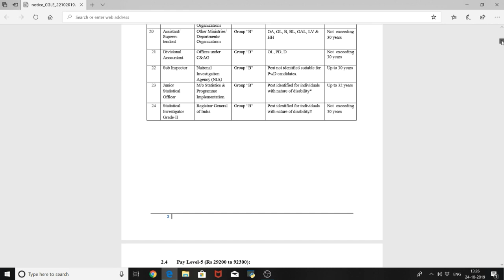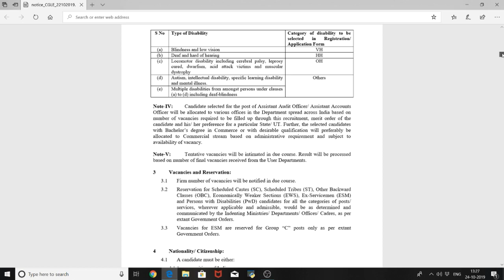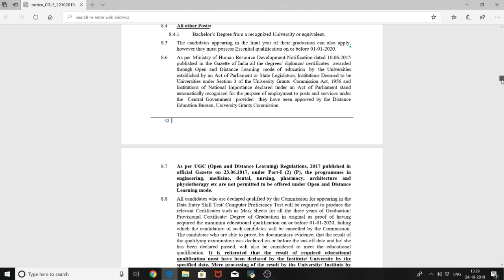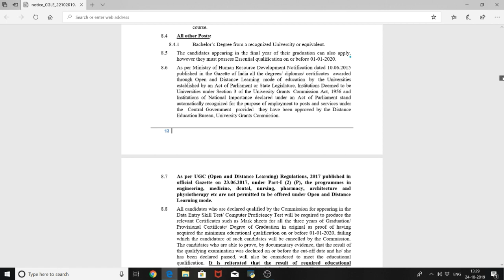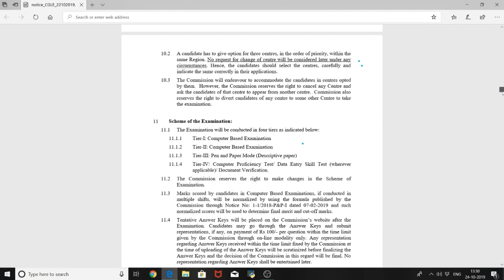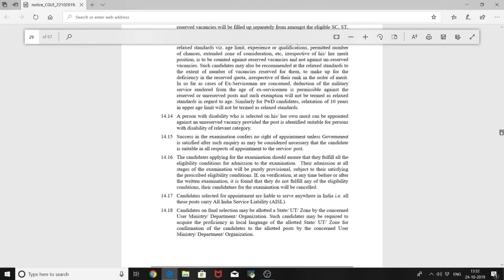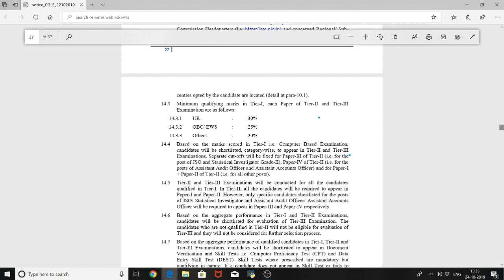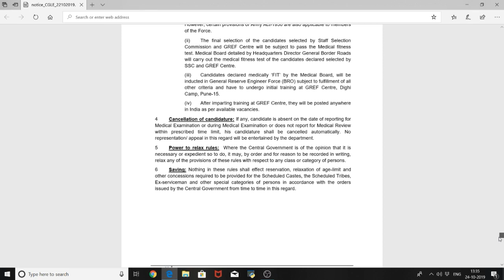Tamilnadu Government Jobs 2019 | SSC Recruitment 2019 | Any Degree Jobs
SSC Recruitment 2019 for both Fresher and Experienced Candidates updated on October 24, 2019. Get Direct Official Link for applying SSC Recruitment 2019 along with current SSC Recruitment official Notification 2019 here. all recent SSC Vacancy 2019 across India and check all latest SSC 2019 job openings instantly here, Know upcoming
 SSC Recruitment 2019 immediately here.